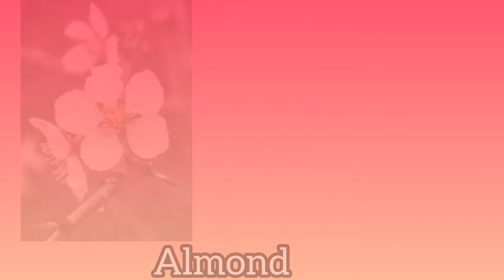Learn Flowers Name | Flowers Names In English | WM KIDS TV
Topic Covered